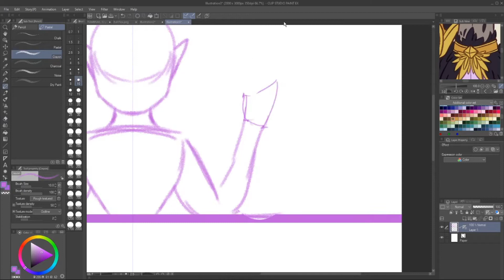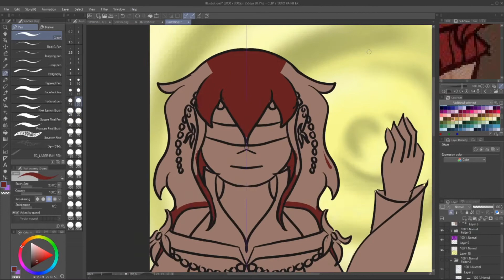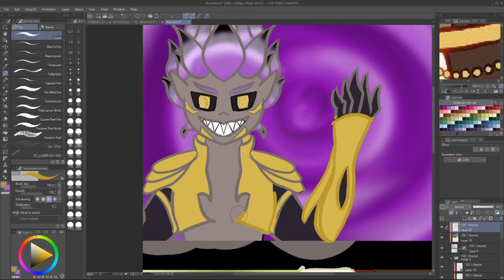Drannus and Elpis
This is a speedpaint of Drannus and Elpis, Charaters of the Roleplay Group Origins. The specific series is  Orgins of Olympus season 2

to see live paintings :D
Programmes used:
- Clip Studio Paint
- Streamlabs OBS
- Hitfilm expresse